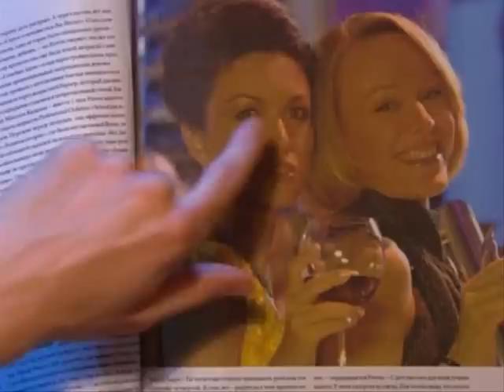Надо только захотеть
Бойтесь своих желаний, они имеют свойство сбываться.
Коля/девушки